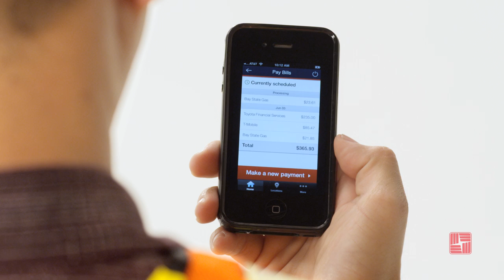Mobile Banking – Now We’ve Made It Easy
Tailored for your mobile devices, the East West Bank Mobile App makes it easy to do your banking wherever you go.